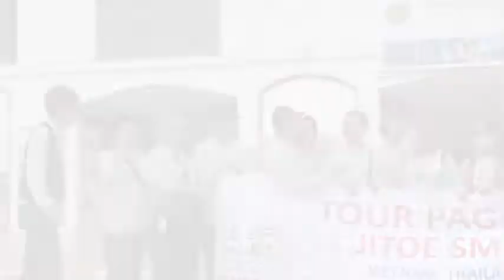YEL YEL REUNI SMA Negeri I